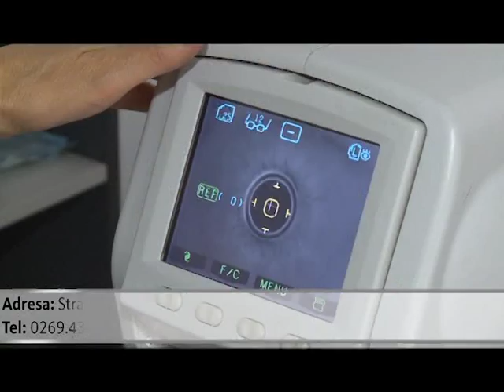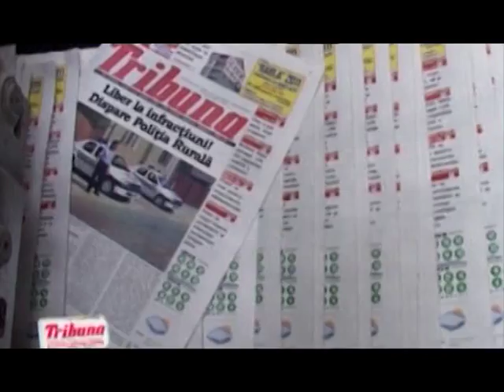RALUCA SI RAZVAN 02 OCTOMBRIE 2015